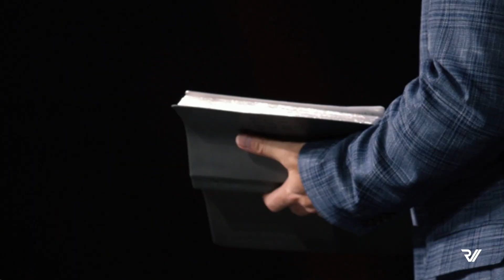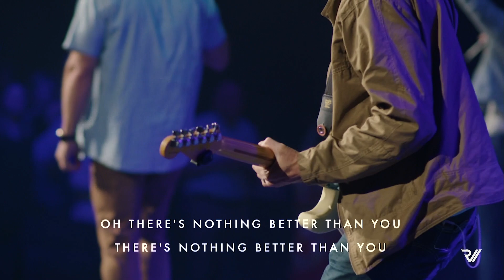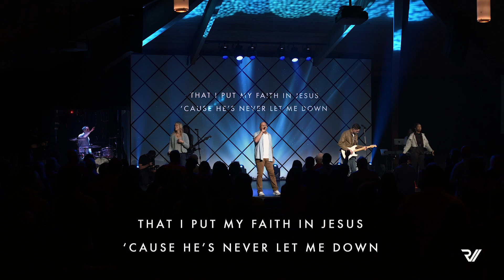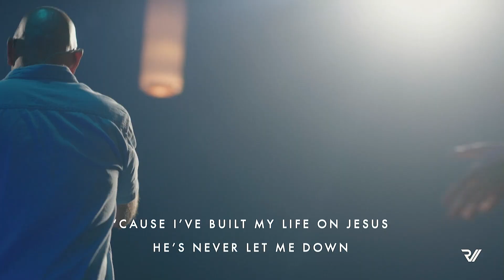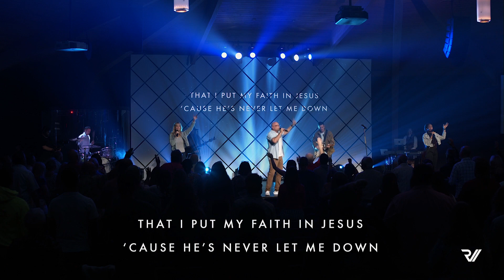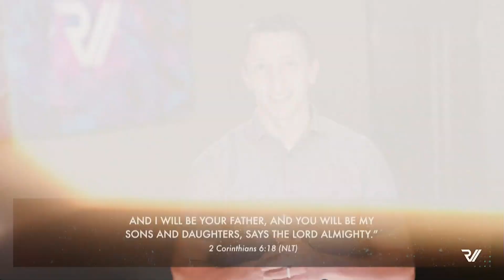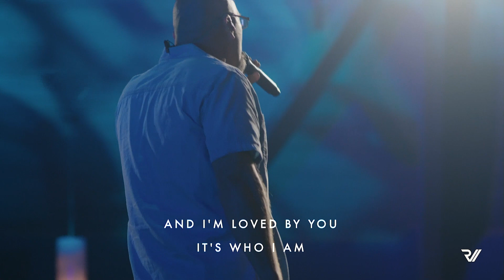Sunday Service • Pastor Thomas Humphries • June 18, 2023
Thank you for joining our service today! For more information about Rev City Church, please visit revcity.com. Happy Father's Day!